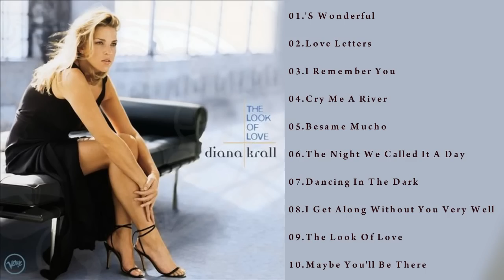Diana Krall -The Look Of Love[2001]